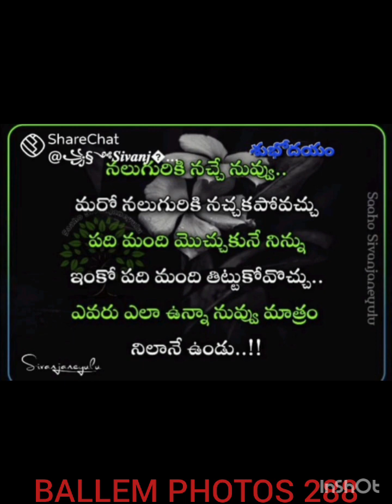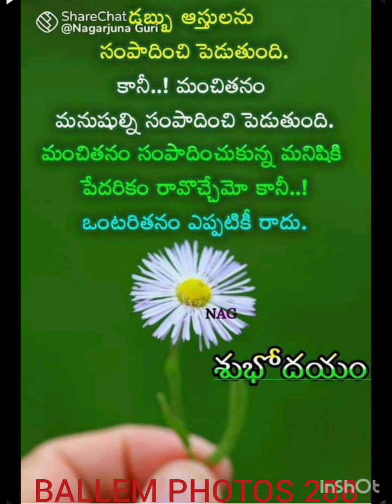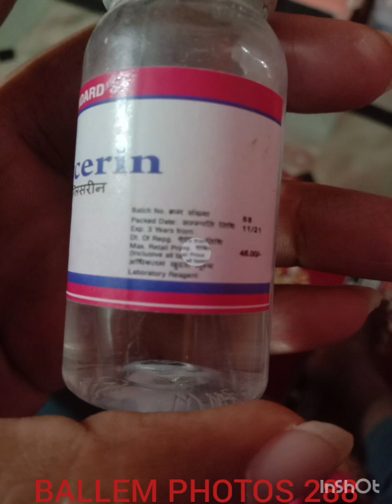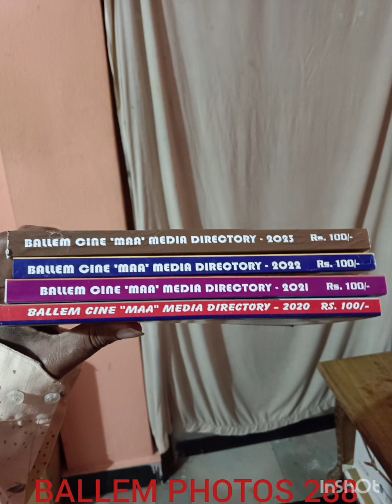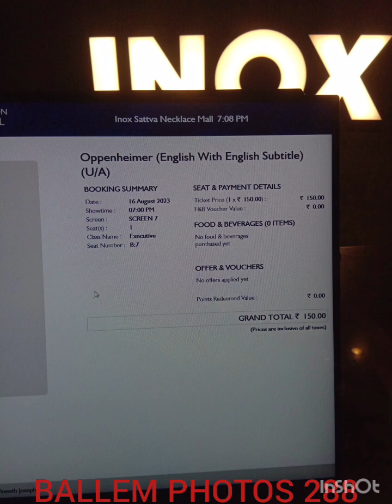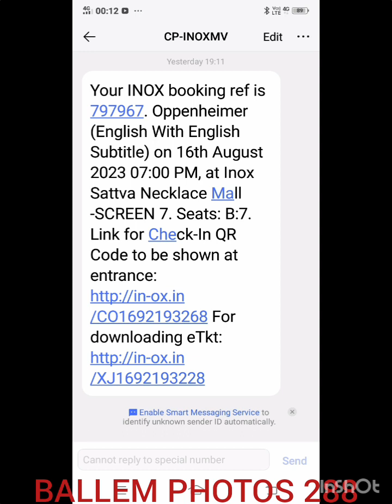BALLEM PHOTOS 288